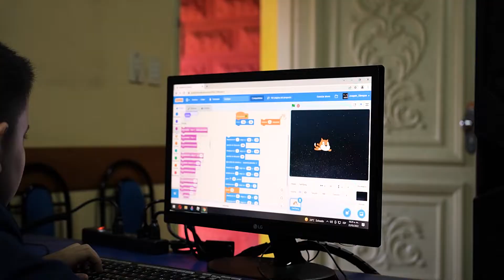Video Institucional School of Tomorrow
Producción: @uxproductions
Edición: @uxproductions